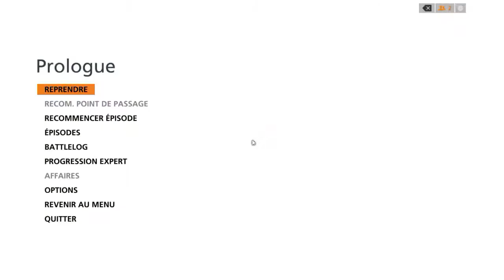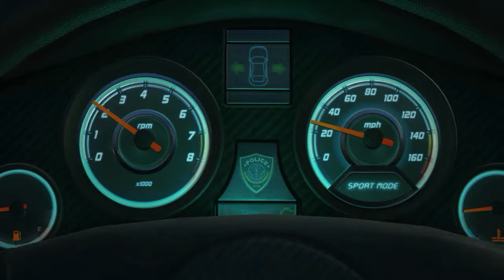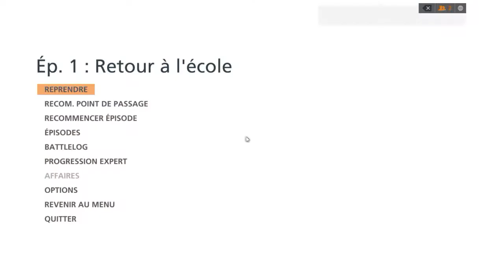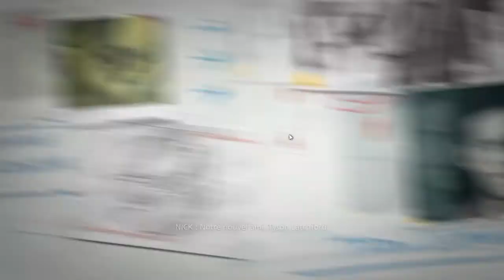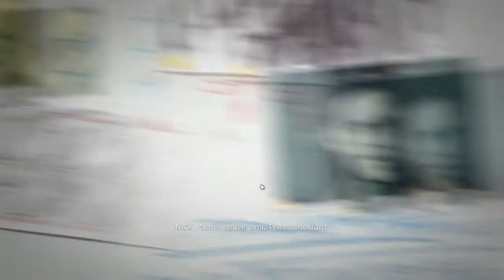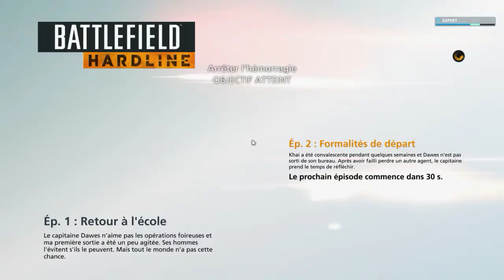Let's Play, Battlefield Hardline Ep1. [Fr]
Salut les vilains, voici le Let's Play sur Battlefield Hardline.
Bonne video à vous.